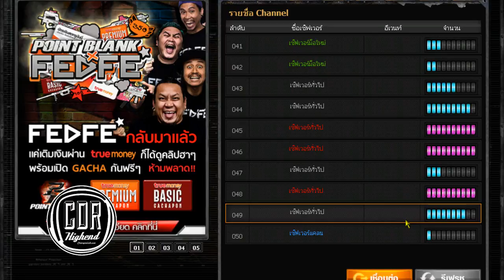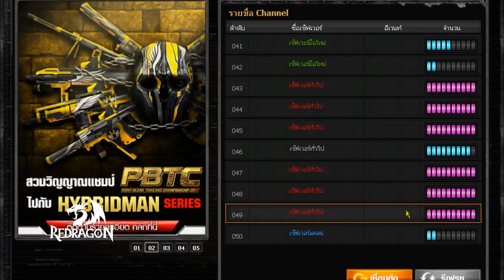SNAPPERRRR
CodeName : SNAPPER
Game: Point Blank
Clan: Outdoor :)
Team : Outdoor
Mouse: Logitech G400S
Mouse Pad: Qck+NAVI
Keyboard:Redragon Kumara K552 RGB Mechanical
Headset : HyperX Cluond II
Accessory : Razer Mouse Bungee